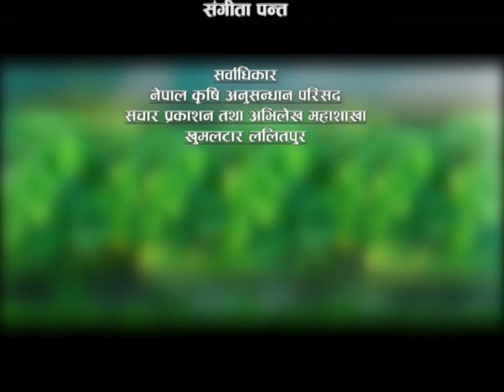स्याउको अनुसन्धान र जातीय विकास